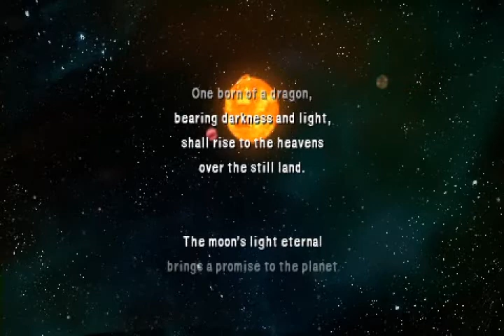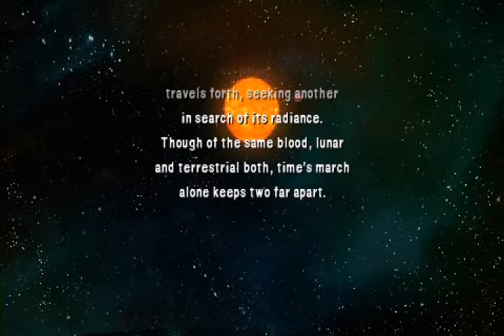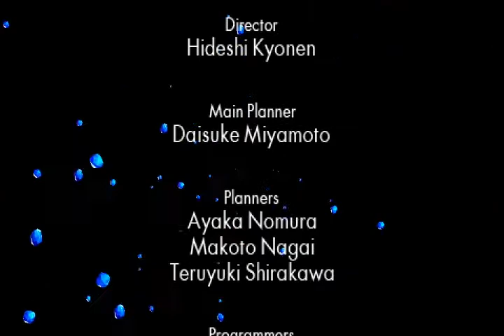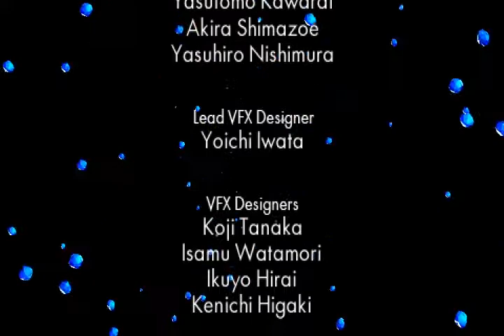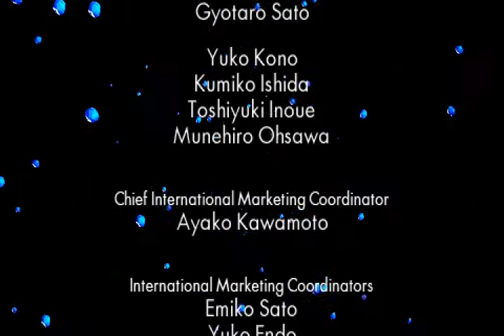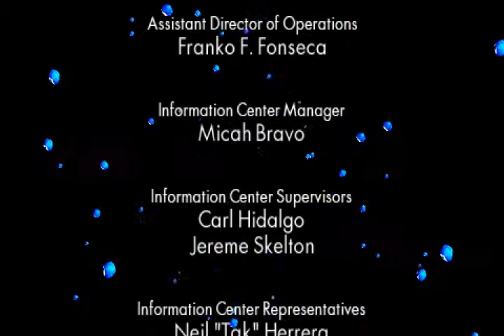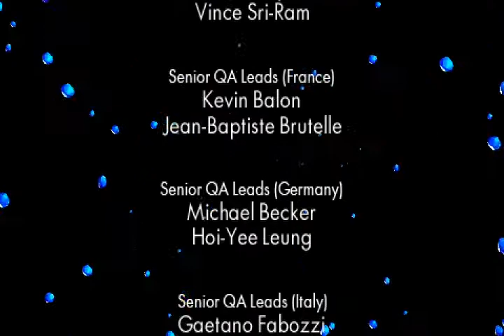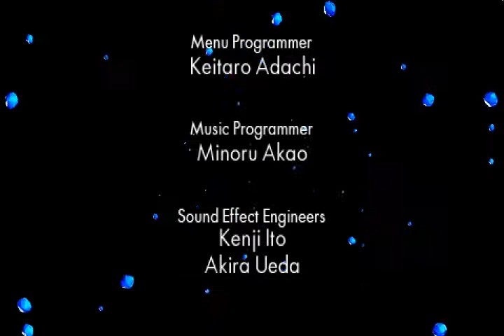DIO's FF Hell - Final Fantasy 4 [BLIND] - EX #3 - Lunar Ruins is Longer/Better Final Boss Ending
In This video, we gone back to Lunar Ruins, and do it again..

Fun Fact: I'd Forgotten that you have to beat the final boss with all of the characters. So I just went back to the Ruins for almost nothing (Except that I got Hero's Shield and Nevada Knife.) The good news I had done it off-camera now.
PS: I will leave the Final Boss footage intact and unedited because the Last video (Part 29) was dogshit.